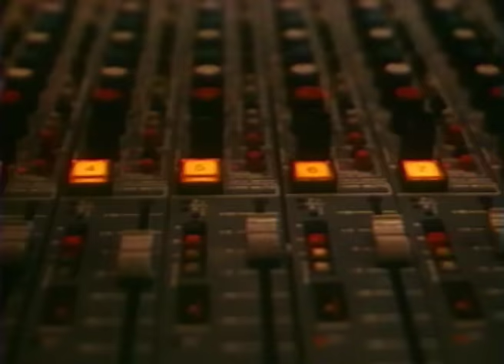A'Studio – «Джулия»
ИСТОРИЯ 📙

Представляем серию видеоклипов из фильма «Джулия»
 /ремастер звук и видео/

🎥 10 «Джулия»

Слова: В. Миклошич

В 1990 году по приглашению Театра Пугачёвой шоу «Рождественские встречи» посетил известный британский продюсер Ray Williams. Он предложил Алле Пугачёвой, Владимиру Преснякову и группе A’Studio сделать пробные записи своих песен в англоязычном варианте для рекорд лэйбла Polygram.

Так мы оказались в Лондоне и познакомились с Грегом Уолшем, знаменитым продюсером, работавшим с Tina Turner, Pink Floyd, Chicago, Pavarotti, Kate Bush и многими другими звёздами.

Грегу Уолшу понравилась наша музыка, и он согласился работать с нами. С того времени началась наша дружба и многолетнее сотрудничество.

Первые кадры клипа сняты в домашней студии Грега в Лондоне. В видео мы совместили съёмки из студии звукозаписи Казахфильма в Алма-Ате и со сцены  московского спортивного комплекса «Олимпийский», где проходило легендарное шоу «Рождественские встречи» Аллы Пугачёвой.

БОЛЬШАЯ ПРОСЬБА КО ВСЕМ, КТО ИМЕЛ ОТНОШЕНИЕ К ПРОИЗВОДСТВУ ФИЛЬМА — ФИНАНСИРОВАНИЮ, МОНТАЖУ, КОПИРОВАНИЮ И Т. Д., НАПИСАТЬ НАМ С ЦЕЛЬЮ ПОМОЩИ В ПОИСКЕ ОРИГИНАЛЬНОЙ ПЛЁНКИ ФИЛЬМА!

Режиссёр-постановщик фильма — Алексей Беркович.
Операторы-постановщики — Алексей Беркович, Алексей Чугунов.
Художник-постановщик — Сергей Алмазов.
Авторы сценария — Алексей, Беркович, Байгали Серкебаев, Владимир Миклошич.
Фотограф — Николай Постников.
Художник по костюмам — Ольга Фешина.
Художник-гримёр — Елена Алмазова.
Режиссёр по монтажу — Леонид Мельман.

A'Studio – коллектив, обладающий уникальным для нашей поп-cцены чувством стиля, музыкальным вкусом и создающий интересные аранжировки безупречного качества. Группа играет романтически-танцевальный поп-рок. В основе внешней эстрадной легкости музыки A'Studio – высокое мастерство и профессионализм музыкантов: группа неоднократно награждалась премиями в различных номинациях на музыкальных фестивалях и конкурсах.